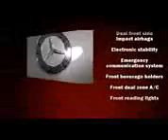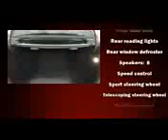2013 Mercedes Benz C Class C250 in Wilsonville OR 97070 468